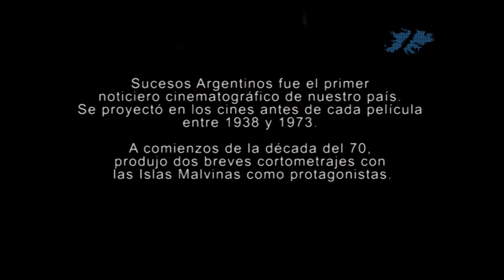Malvinas en Sucesos Argentinos 1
Sucesos Argentinos fue el primer noticiero cinematográfico de nuestro país. Se proyectó en los cines antes de cada película entre 1938 y 1973.
A comienzos de la década del 70, produjo dos breves cortometrajes con las Islas Malvinas como protagonistas.

Gracias al aeropuerto construido por LADE en Port Stanley, inaugura en enero de 1972, las relaciones comenzaban a ser más fluidas entre archipiélago y continente. La Fuerza Aérea Argentina también hacía vuelos habituales desde Río Gallegos o Comodoro Rivadavia.

En este cortometraje, vemos la costa de las islas desde un avión argentino.